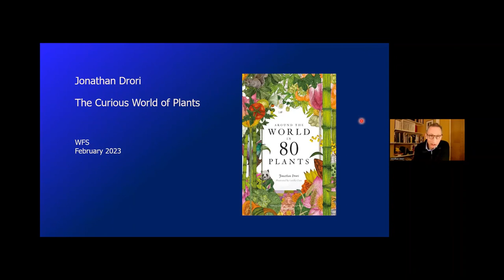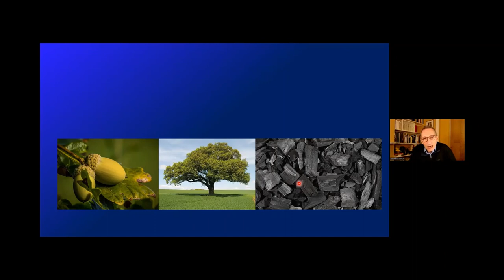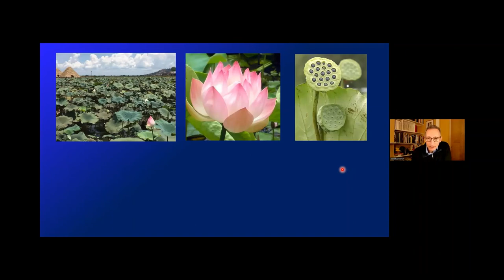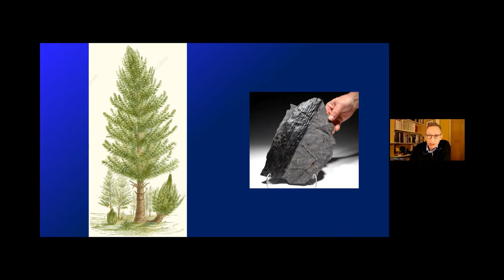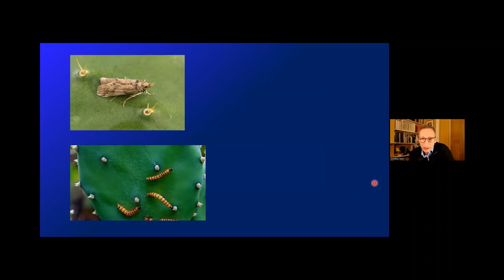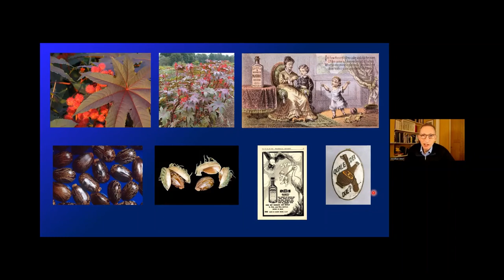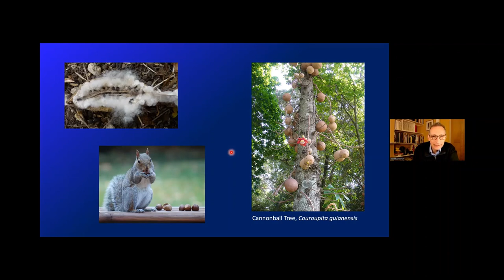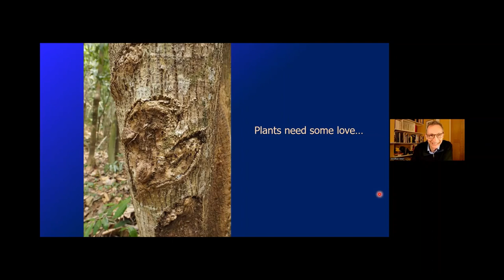The Curious World Of Plants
In a copiously illustrated talk, Professor Jonathan Drori brings to life the science of plants by revealing how their worlds are intricately entwined with our own history, culture and folklore. From the seemingly familiar tomato and dandelion to the eerie mandrake and Spanish "moss" of Louisiana, by way of lotus, nutmeg and the obscure iboga, each story is full of surprises.